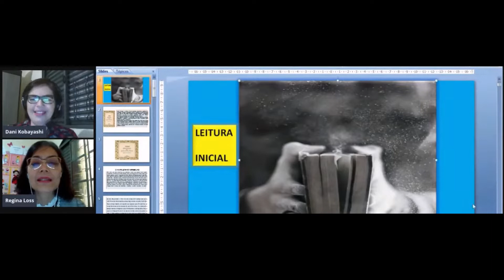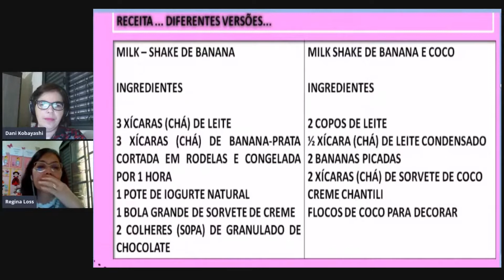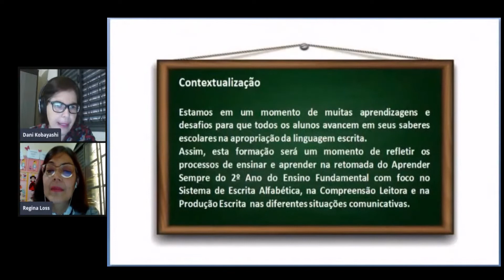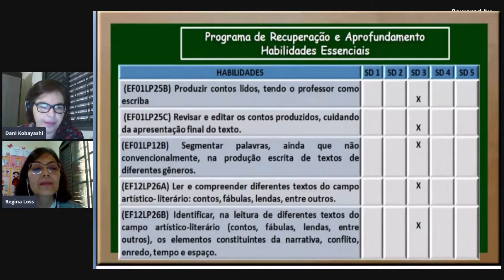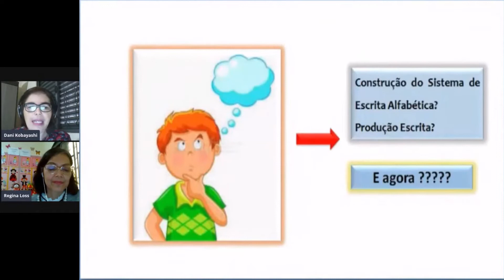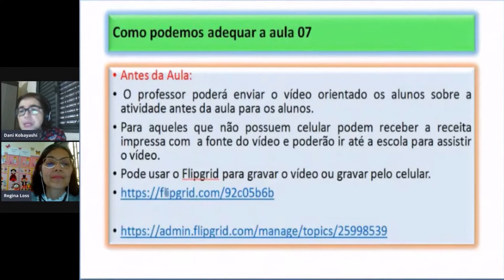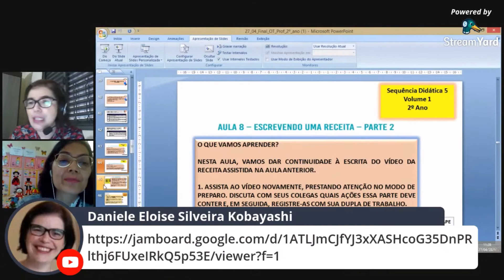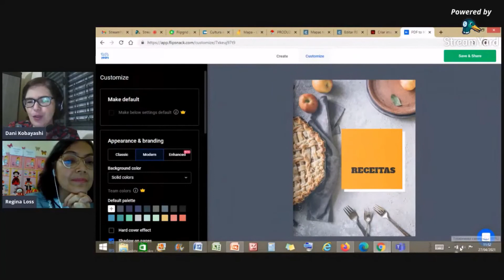O. T. - Anos Iniciais - Aprofundamento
Orientação Técnica - Programa de recuperação e aprofundamento - Anos Iniciais -  Gravada no dia 27/04/2021 - produzido por Daniele Kobayashi e Regina (PCNP de Anos Iniciais)
x
X
🏢DECOE - Diretoria de Ensino Campinas Oeste agradece a sua participação -
✏️Edição: Gilson (PCNP - Tecnologia)